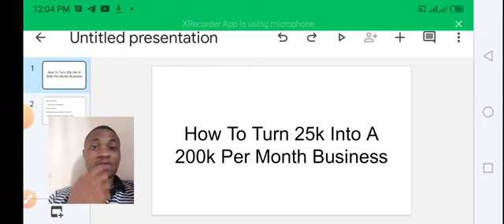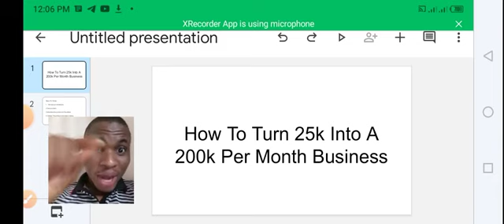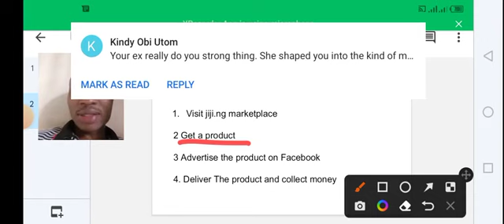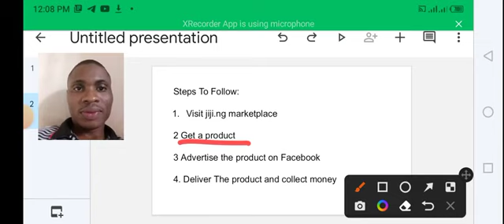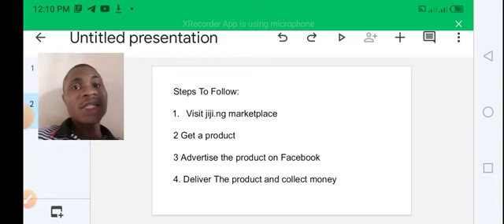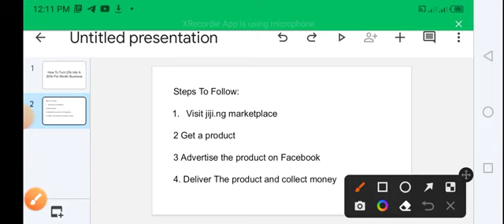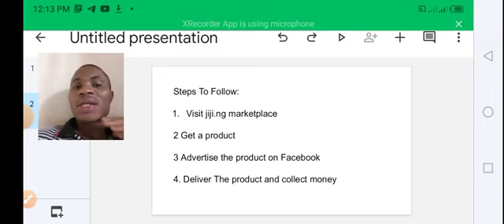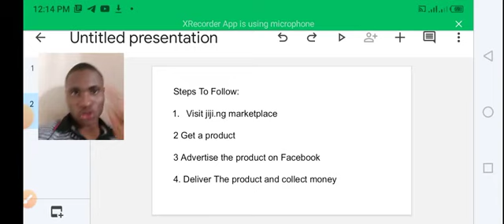How To Turn 25k Into A 200k Per Month Business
In this video, I showed you how to turn your 25k Into a 200k per month business

if you need the list of 20 hot selling products, use this link 👇👇